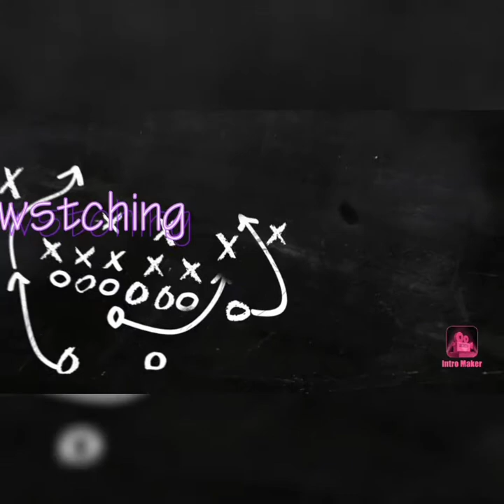isang bato na ilang taon na sa ugat nang puno na kinakatakotan galawin.